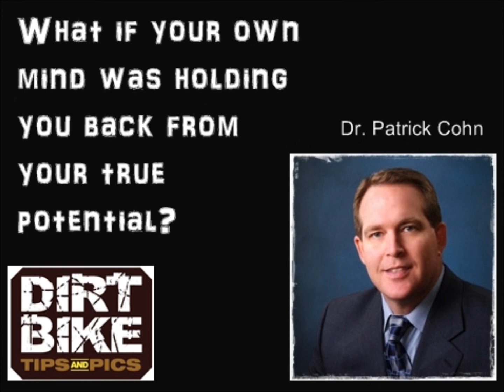Dirt Bike Tips And Pics Interviews Dr Patrick Cohn On Motocross Mindset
DBTP interviews sports psychologist, coach, mindset expert and athlete trainer Dr. Patrick Cohn on the relationship between motocross rider mindset and winning or losing when racing. Dr. Cohn discusses how the wrong mindset will directly affect your riding capacity and how it can cause arm pump.